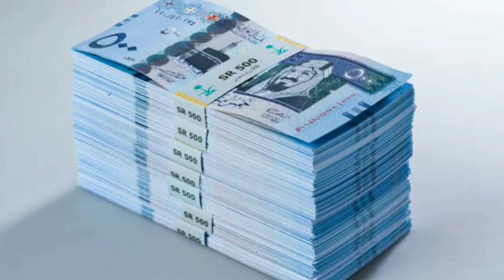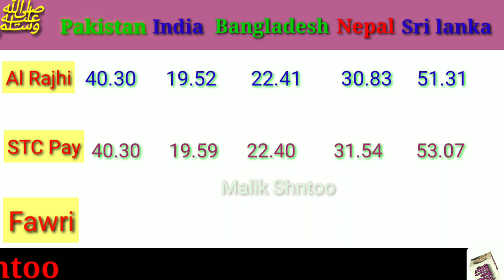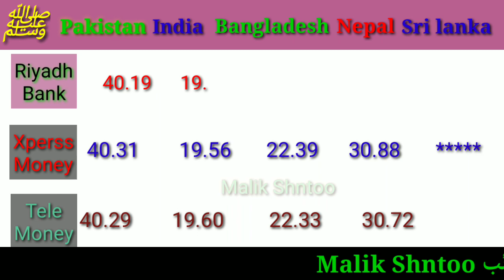Today saudi riyal rate | Pakistan India Bangladesh Nepal srilanka | ncb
Alahli bank
Express money
Riyadh bank
Enjaz bank